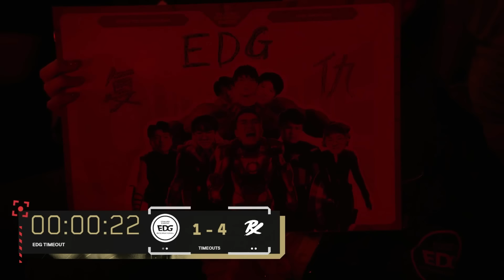PRX vs EDG | Valorant Champions 2023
Language: ENG

LOUD vs EG All Maps | Valorant Champions Tour 2023: Americas League
We call HIGHLIGHTS a video where you find the best plays of the game with the best clips, best frags, valorant pro highlights, twitch highlights, with the best players in the world like sinatraa, shahzam, sick, zombs, dapr, hazed, drone, wardell, subroza, reltuc, bjor, jcstani, koler, asuna, genghsta, tenz, relyks, mitch, shinobi, vice, brax, azk, crashies, food, skadoodle, akis, calypso, fns, kaboose, mummay, supamen, poised, laski, dephh, psalm, corey, zachareee, marved, rawkus, babybay, hiko, yaboidre, pride, valliate, venerated, mixwell, patitek, pyth, ardiis, davidp, kryptix, l1nk, ec1s, soulcas, scream, rhyme, crea, luckerrr, fearoth, hyp, and much more.

 you'll find the most anticipated matches in a highlight format, so matches instead of the average 45 mins, will be condensed into a roughly 10 minutes higlights video per map played.